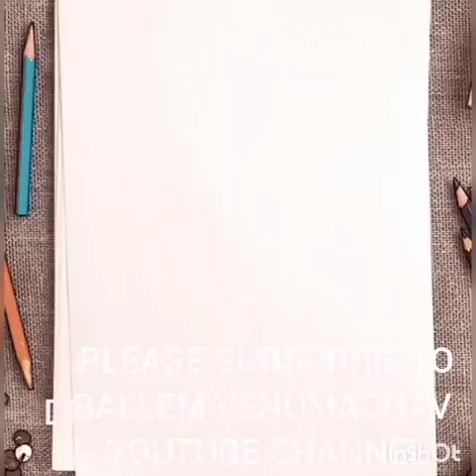R. K. DENTAL HOSPITAL DR. PAIDI KRISHNA RAO THO INTERVIEW